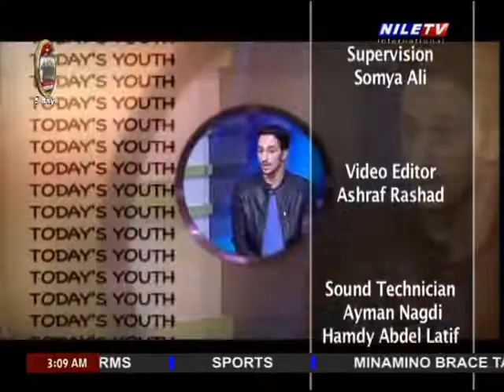Today's Youth 04 03 2022